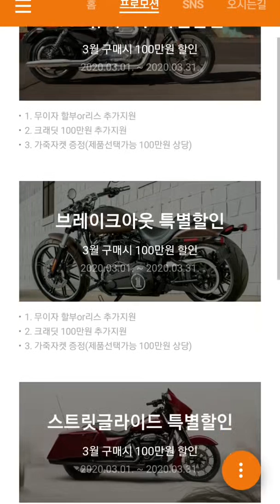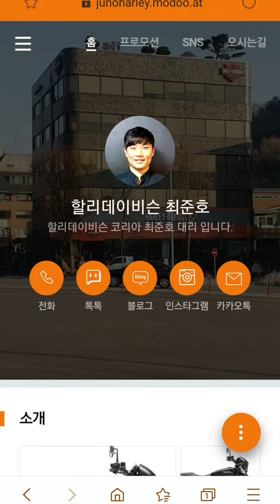할리데이비슨 신차구매 알아보기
할리데이비슨 한남점
최준호 대리입니다. 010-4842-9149
네이버 '할리데이비슨 최준호' 검색

할리데이비슨
신차 구매 프로모션 상담